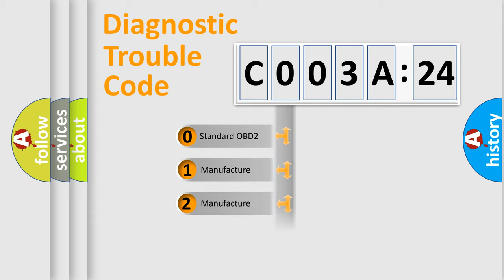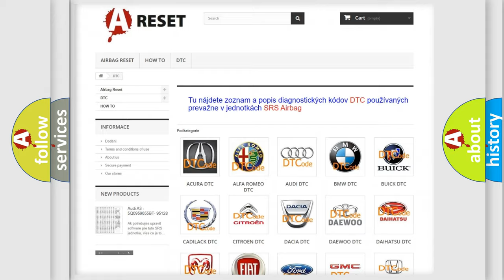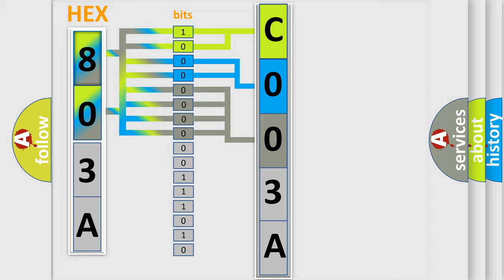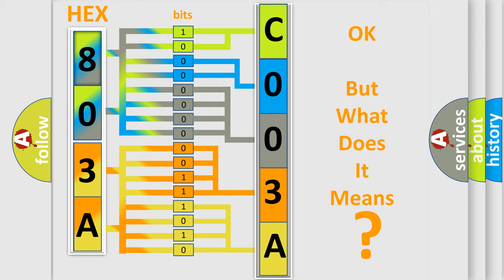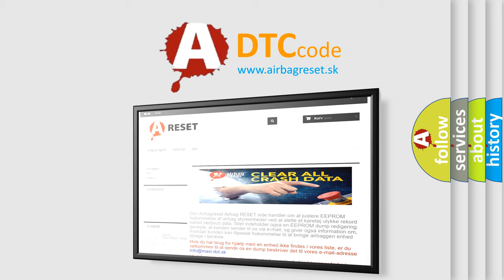DTC Ford C003A-24 Short Explanation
Contents:
0:21 Basic DTC analysis according to OBD2 protocol standard.
1:48 Insight into programming
2:58 A diagnostically understandable description of the Diagnostic Trouble Code
3:05 Basic error definition

Make:
Ford
Code:
C003A 24
Definition:
AWD Indicator Circuit Short to Battery
Description:
B0770 01 Ignition ON System voltage 10-18 V Instrument panel lights not dimmed.Daylight running lights MUST be commanded ON.Circuit tested when the AWD indicator is commanded ON.
Cause:
The TCCM detects 3.4 V or greater on the AWD indicator control circuit when the AWD indicator is commanded ON.